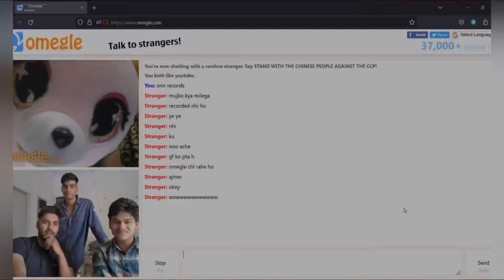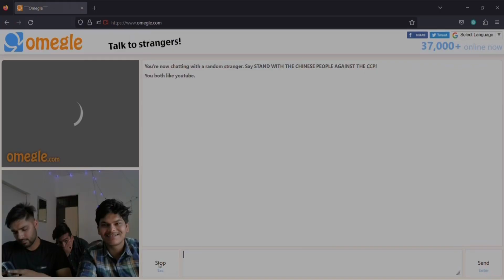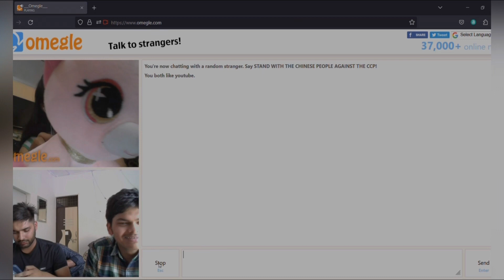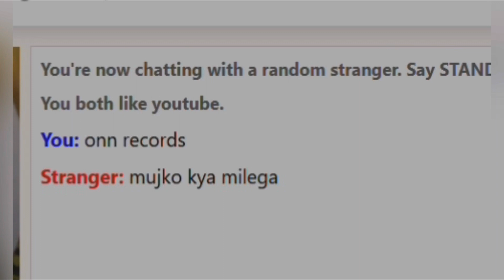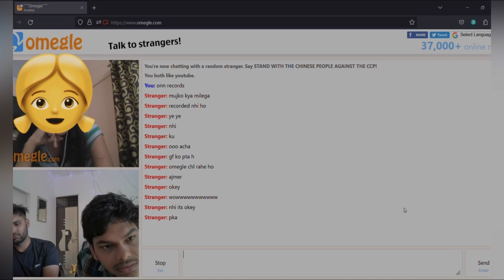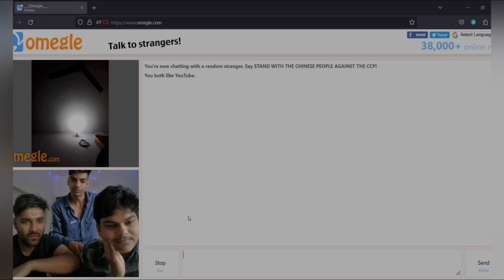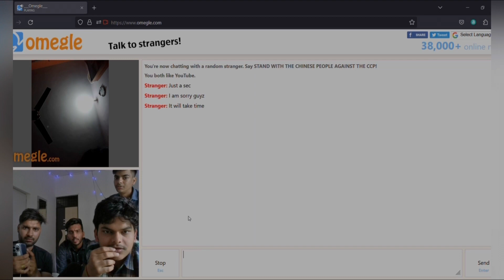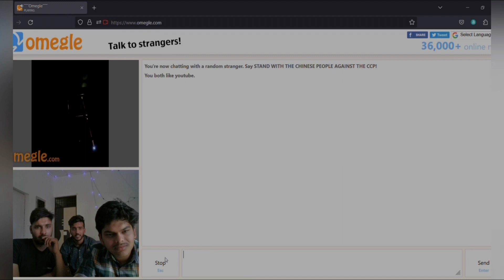Found Cute 🥰 Girls On OMEGLE || Onn Records || Agra